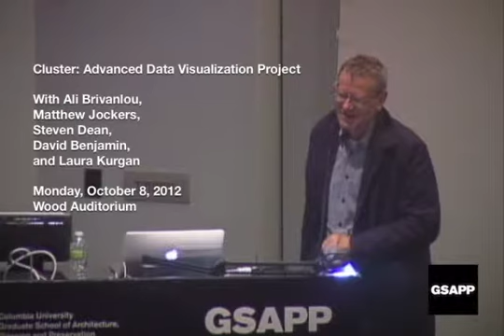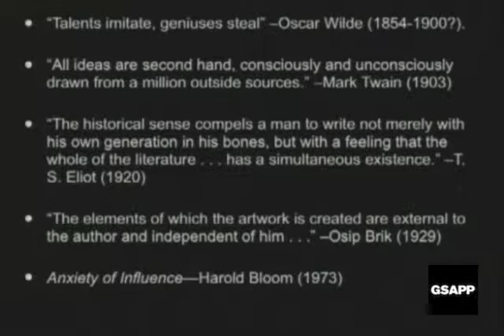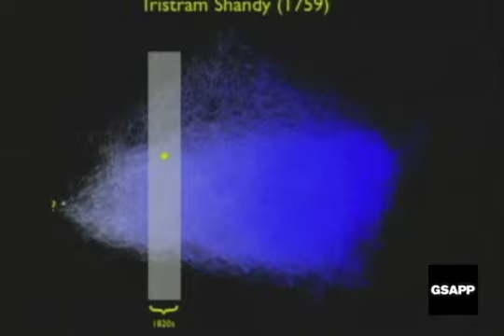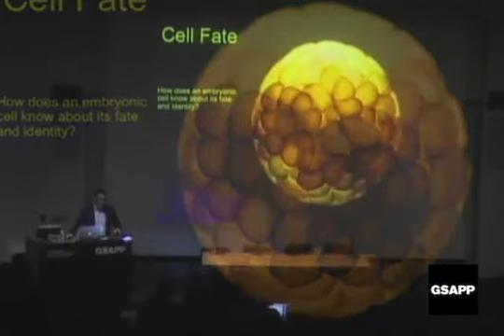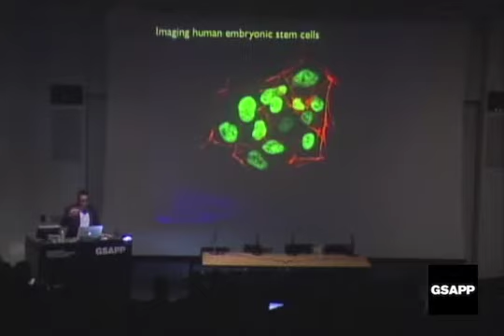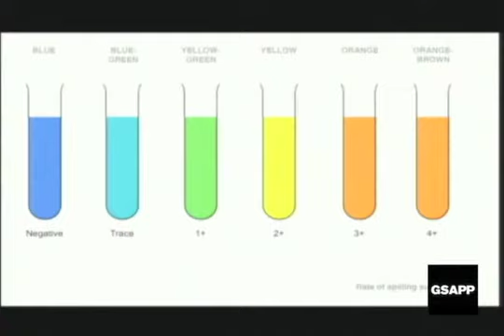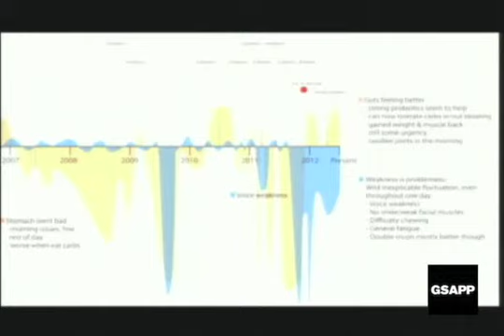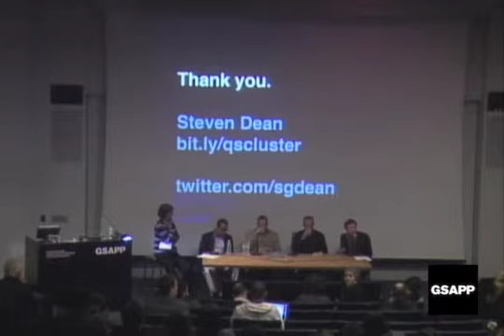Cluster: Advanced Data Visualization Project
Ali Brivanlou, Head, Laboratory of Molecular Embryology, Rockefeller University
Matthew Jockers, Fellow, Center for Digital Humanities Research, University of Nebraska-Lincoln
Steven Dean, Quantified Self
In conversation with David Benjamin, Living Architecture Lab, and Laura Kurgan, Spatial Information Design Lab, Columbia University GSAPP

An interdisciplinary conversation on the future of data visualization, led by the newly formed Advanced Data Visualization Project.